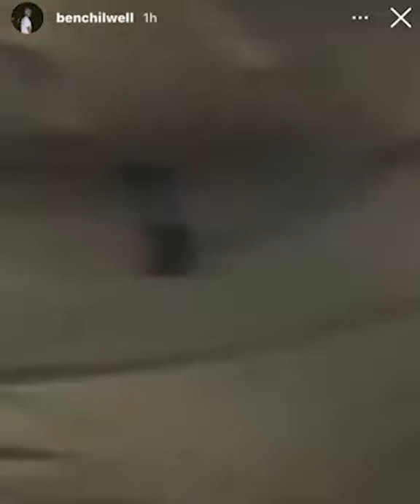Kurt Zouma Funniest Moments!